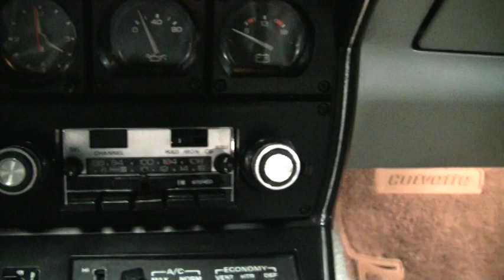1978 Corvette Pace Car For Sale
Walkaround video of a nearly perfect 1978 Corvette Pace Car.

Black/Silver exterior, Silver leather interior, glass t-tops. Numbers matching 185hp 350ci engine, automatic transmission, posi rear-end. Brace yourselves, this might be the nicest original 1978 Corvette Pace Car we've had yet! Assembled on April 21, 1978, this beauty comes to us with just 3,949 original miles, and is ready to show! Paint on this car looks to be original, and shows a few signs of age, although it is still in overall very good condition with a brilliant shine. Rear spoiler shows some typical light waves, but is very straight overall. The original Pace Car decals have never been installed, and will come in a box with the car. Taillights on this car are in excellent condition, showing NONE of the fading that is usually typical of this style taillight. Glass t-tops show correct date codes, and are in excellent condition; exterior chrome door handles are also excellent with strong return springs. Weatherstripping on this car is in excellent condition as well. Factory Pace Car-specific slotted aluminum wheels are excellent with no curb rash, and wear their ORIGINAL Goodyear GT Radial outlined white letter tires with 8/32nds tread remaining. The interior of this 1978 Corvette Pace Car shows excellent condition factory leather seat covers, steering wheel, center console, dash pad, carpet, gauges, and door panels. The rare factory CB radio is still in place as well. Engine compartment has been nicely detailed, and the engine shows what looks to be an April 1978 casting date. A new Delco a/c compressor has been installed, and the system has been retrofitted to R134a. Ignition shielding is in place, and the frame is clean and rust-free. Alternator, carburetor, and intake manifold all show correct casting numbers. Simply put, this is a top-quality car! Call us before it ends up in someone else's collection! Factory features include glass t-tops, slotted aluminum wheels, sport mirrors, rear defrost, air conditioning, tilt-n-tele, AM/FM radio with CB, dual rear speakers, automatic transmission, power windows, power locks, power steering, power brakes, power antenna, cruise control. 4K Miles.